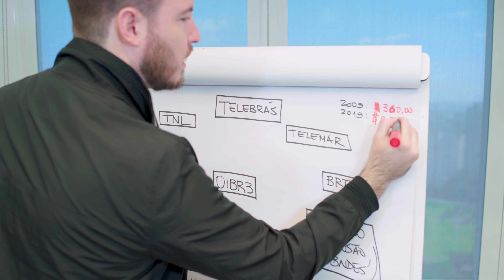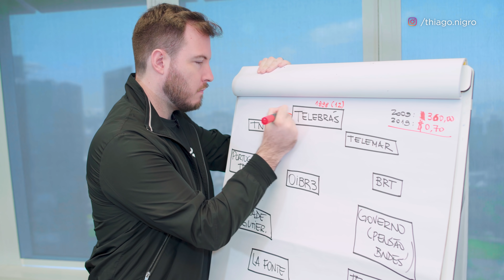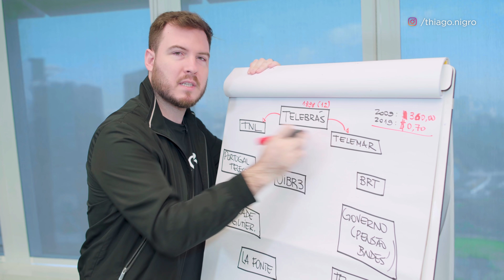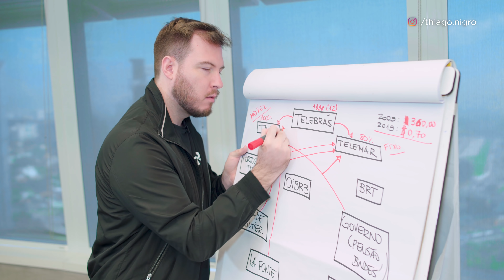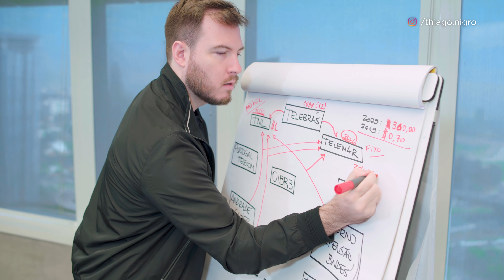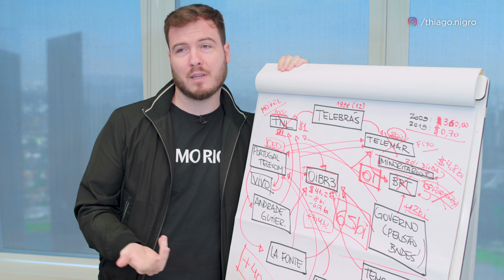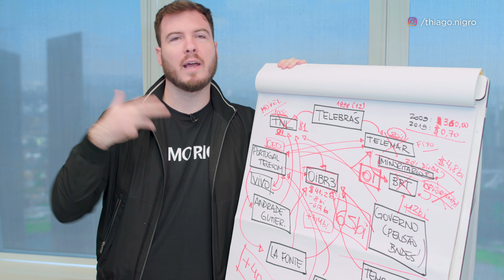CHEGOU A HORA DE COMPRAR OI (OIBR3)? | A história que você PRECISA saber!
- - - - - - - A história da Oi:

- Em 1998, aconteceu a privatização da Telebras, que fez com que surgisse 12 empresas de telecomunicações.

- Dessas 12 empresas, uma será o nosso destaque: a Tele Norte Leste.

- Como não tinham condições de pagar, eles entraram com R$200 milhões, enquanto que o BNDES entrou com um valor aproximado de R$1.5 bilhões, e fundos de pensão entraram com o valor restante.

- A partir do ponto em que a empresa foi rebatizada pelo nome de Telemar, começou com uma estratégia de expansão nacional por meio de aquisições. O problema? Aquisições suspeitas.

Pra citar a mais importante:

- Em 2003, a empresa decidiu unificar todas as empresas do grupo, inclusive a TNL, que na época já se chamava Oi. Pra isso, a Telemar comprou a TNL, que tinha os mesmos controladores, e formou uma empresa só com o nome de Oi.

- A compra foi feita pelo valor simbólico de R$1 (isso mesmo, 1 real), só que a empresa assumiu uma dívida da TNL de R$4,8 bilhões.

- Inclusive, MP entrou com ação civil para anular a venda.

- Em 2008, a CVM aplicou pena de advertência aos executivos da Telemar e absolveu os da Oi.

- Enquanto isso, em outro vale de problemas, o Opportunity, junto com fundos de pensão, travaram uma disputa societária enorme em outra empresa que surgiu da privatização: a BrT.

- Não deu outra: Em 2008, a Oi comprou a BrT. O custo foi cerca de R$12,5 bilhões, sendo que:

Chegou 2010. E também surgiu o que de fato quebrou a Oi.

- 2010 foi o ano em que a Portugal Telecom entrou na história.

- A ideia inicial era fazer uma aliança da Portugal Telecom com a Oi para a Oi se tornar internacional.

- PT teria 22,4% no grupo Oi, e a Oi teria até 10% na PT.

- Em 2013, a dívida da empresa, com todo esse rolo, estava em R$41,2 bilhões. Uma boa parte da dívida (mais de 1/3), era dívida nas mãos de investidores estrangeiros (sujeito a variação cambial)

- Nesse momento, foi anunciada uma fusão entre PT e Oi, só que feita em etapas:

- Na primeira etapa, houve uma capitalização na Oi de aproximadamente R$14 bilhões. R$8 bi veio captado à mercado e os R$7bi restante veio da incorporação de ativos da PT.

- Só que, o que aconteceu depois? A Portugal Telecom, em 2015, vendeu seus ativos que detinha em Portugal para a francesa Altice, e a opção virou pó. O valor de venda ajudou a Oi a compor caixa (venda foi de 7,4bi de euros), mas insuficiente pra acabar com o problema da empresa, que chegou em 2016 ao valor de R$65bi.

3) Como se não fosse o bastante, a CVM depois percebeu irregularidades nisso tudo, quando viu que os executivos da empresa receberam “bônus” que foram ocultados nas demonstrações financeiras, justamente referentes a esse episódio. O CEO da PT e da OI, por exemplo, recebeu R$40 milhões como bônus.

4) Aqui os minoritários foram prejudicados de duas formas: 1 – arcando mais uma vez com as dívidas dos majoritários que foram repassadas | 2 – houve abuso de poder nas decisões que foram feitas em assembleia. Os majoritários deram um jeito de mascarar todas as pautas que podiam ir “contra” a ideia deles.

O QUE TIRAR DISSO TUDO:
- Case da Oi é um dos maiores cases que mostram que problema de governança corporativa não se resolve só com Tag Along.
- Mostra também que você, como investidor, tem que prestar atenção nisso. Por mais barata que a empresa esteja, ela tem todo um histórico de prejudicar seus acionistas.

- E se você acha que esses problemas sumiram com a troca de controle da empresa, cuidado